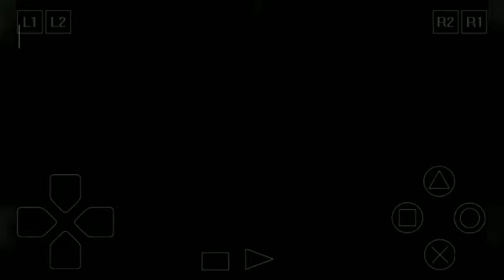Digimon World 2 - Part 41 : Data Domain 1 (Bertran and Joy Joy)